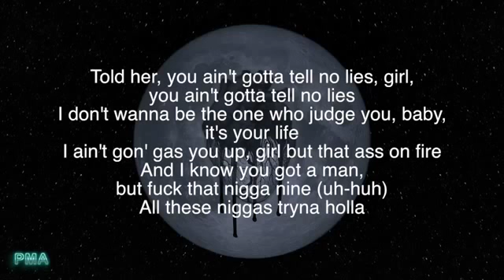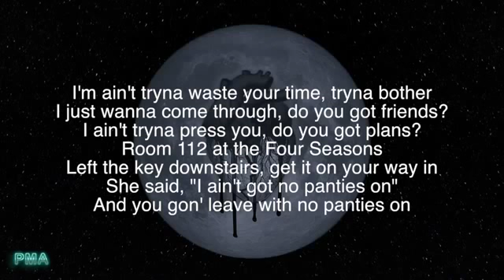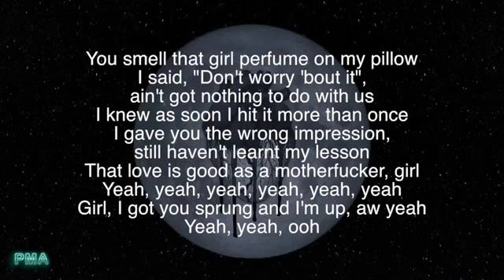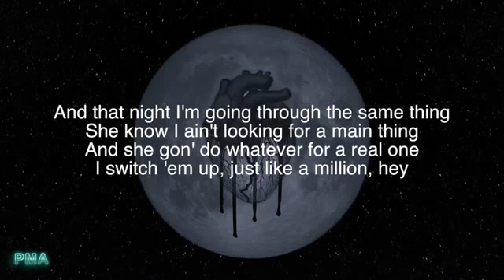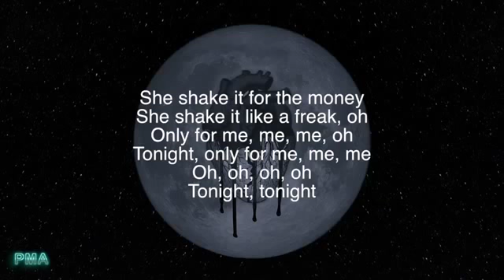Make Up : Verse Simmonds Feat. Ty Dolla $ign